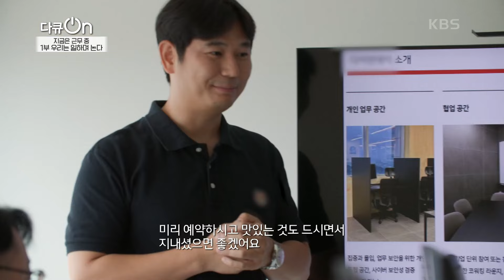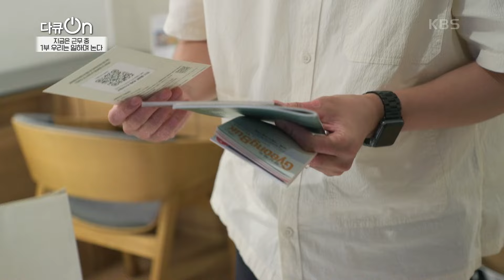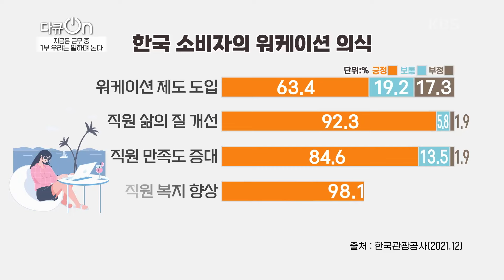워케이션을 통해 창의와 소통의 근무 환경을 조성하다! [다큐ON-Docu ON] | KBS 241012 방송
워케이션을 통해 창의와 소통의 근무 환경을 조성하다!